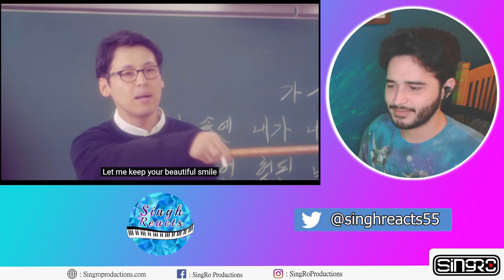FIRST REACTION TO GFRIEND "MAGO" and "GLASS BEAD"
Definitely really liked Mago and Glass Bead was great too! Loved the piano groove for sure! More GFriend to come!